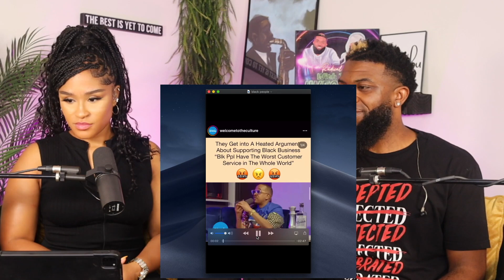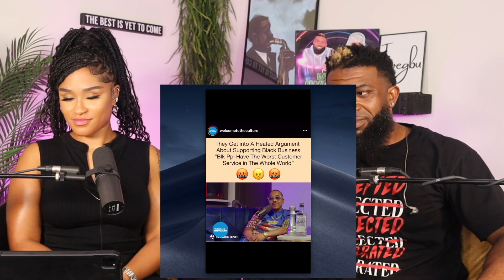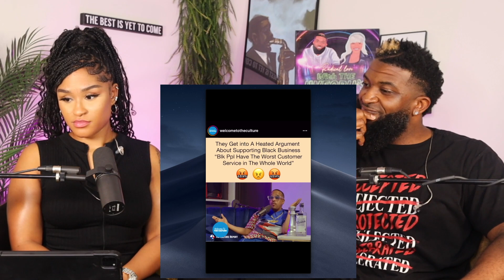Revealing the Shocking Truth of Black Customer Service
On this episode we reveal the shocking truth about black customer service.

📕 FREE copy of “Unleashing Your Inner Strength” & Join TK’s sisterhood!

⭐️ “We motivate the common couple to become extraordinary and help singles receive God’s best in relationships”